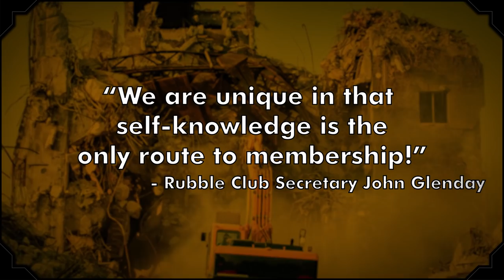20 Weird Clubs That Actually Exist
Weird clubs like Project Steve and the Putney High Tide Club exist for perfectly logical reasons. Other strange groups and secret associations, on the other hand—from The Bohemian Club to the Extreme Ironing Bureau— are a bit harder to explain. Erin (@erincmccarthy) breaks down those unusual clubs and more in this episode of The List Show.

You’ll learn the answer to pressing questions, like “How do I join the Luxuriant Flowing Hair Club for Scientists?” And “What goes on at the Bohemian Grove?” …Sort of. You’ll also find out why the membership requirements for the Association of Dead People aren’t quite what you might think. Spontaneous Brits and despondent architects will want to watch.

In case you forgot, The List Show is a trivia-tastic, fact-filled show for curious people.

For more fun facts about secretive societies, read our article detailing 10 facts about the illuminati